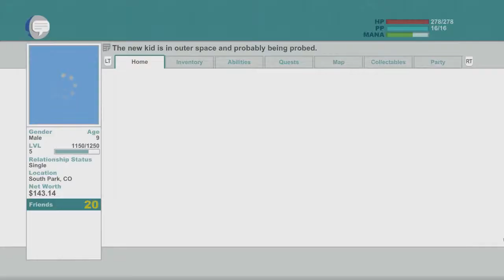Stick of Truth - Ep.16: Visitors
WELL THIS HAS SUDDENLY ESCALATED